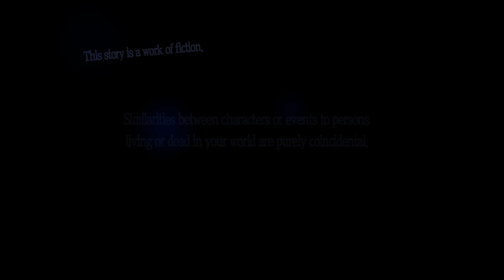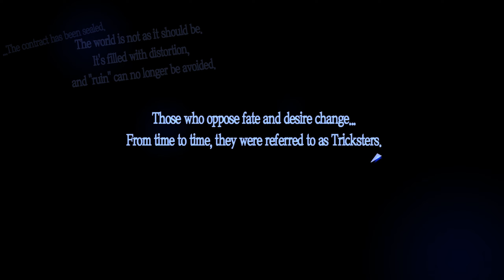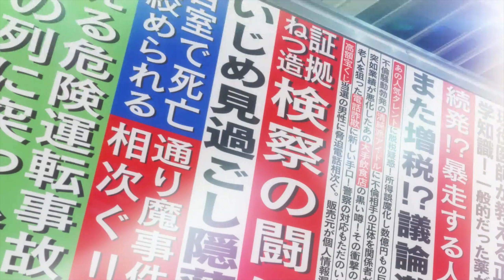WANTED CRIMINAL!! - Persona 5 Royal [Part 1]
Time to start a new Rpg playthrough, what could possibly go wrong as we head through the 6000 hour epic Persona 5